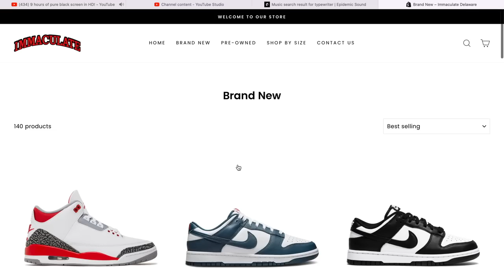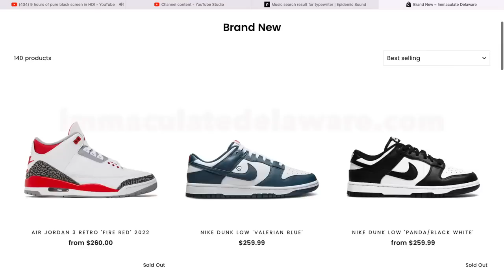I Tricked Him!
In this video; I show all my buys, sales, and trades for the day! A big fan was surprised and very happy to meet me!

We’re Located at the Concord Mall: 4737 Concord Pike, Wilmington Delaware 19803! (Directly across from Kids Foot Locker, park near the Bonefish Grill entrance.) Open now Monday-Thursday 12-7pm, Friday-Saturday 12-8pm, Sunday 1-6pm!